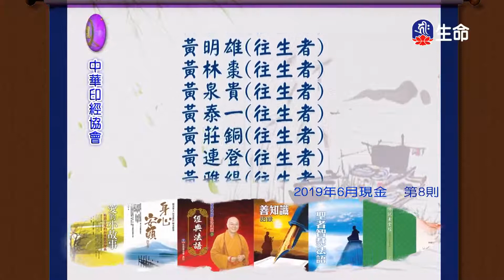捨離世間苦-4_海濤法師般若講座_(lifetv_20200614_06:00)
海濤法師般若講座_捨離世間苦。